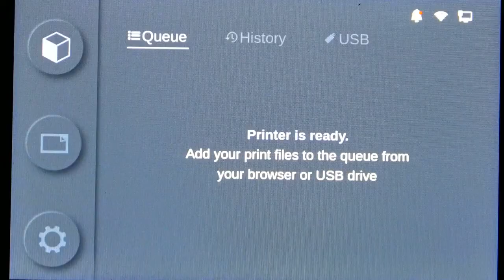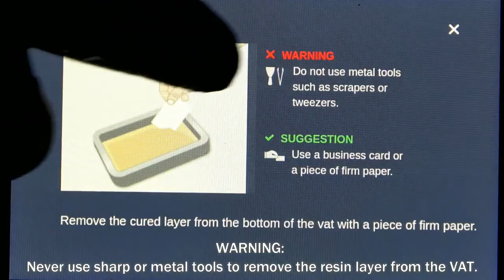Whip Mix VeriEKO Tutorial - Clean Tray Function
Learn how to use the clean tray function on the Whip Mix VeriEKO dental 3D printer.